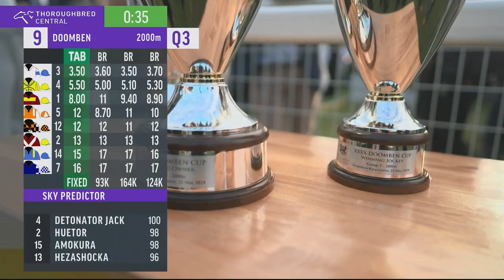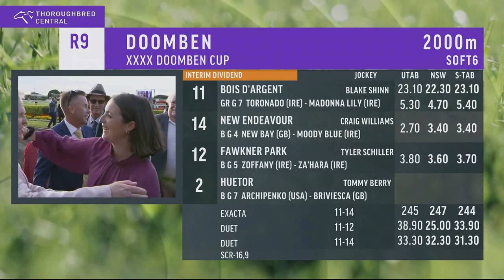2024 BTC DOOMBEN Cup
2024 BTC DOOMBEN Cup  25 May

SKY Thoroughbred Central Vision

See

racingaustralia.horse/FreeFields/Results.aspx?Key=2024May25%2CQLD%2CDoomben